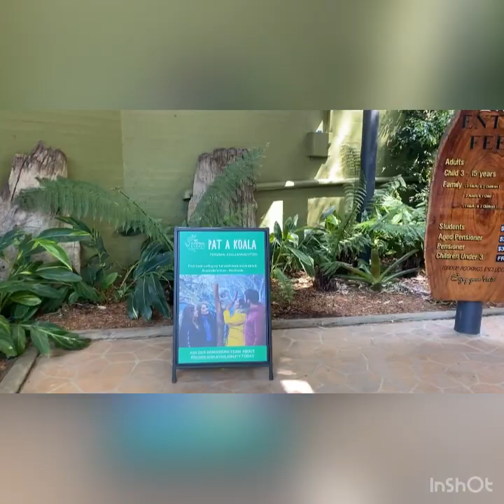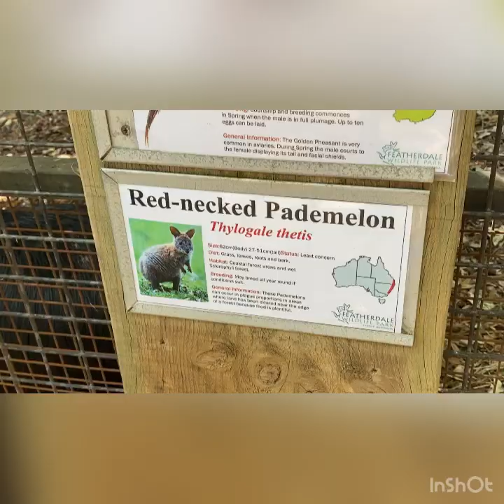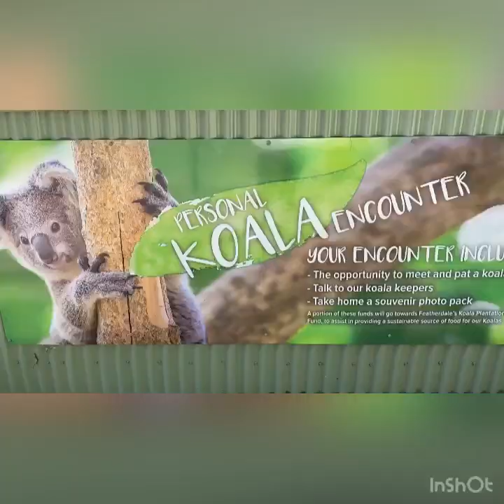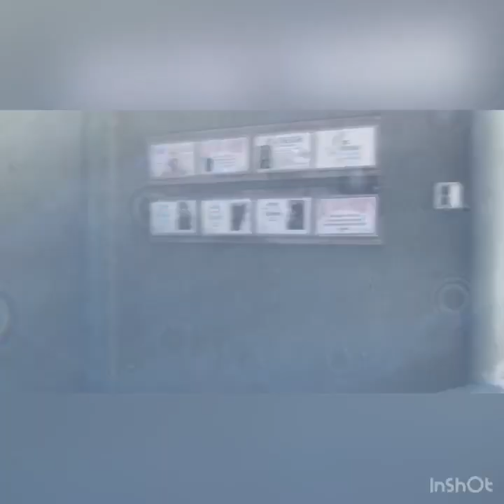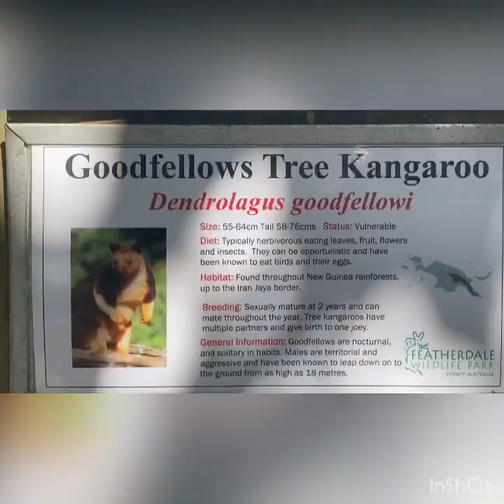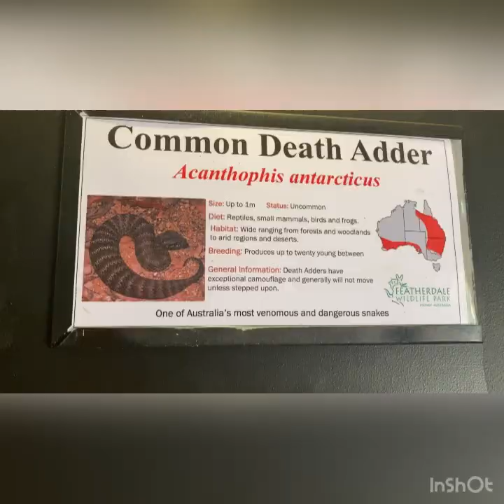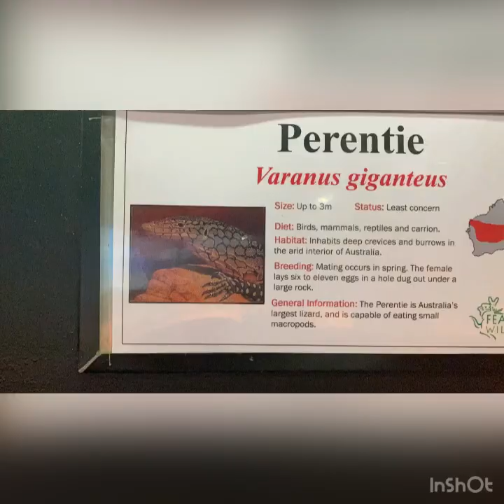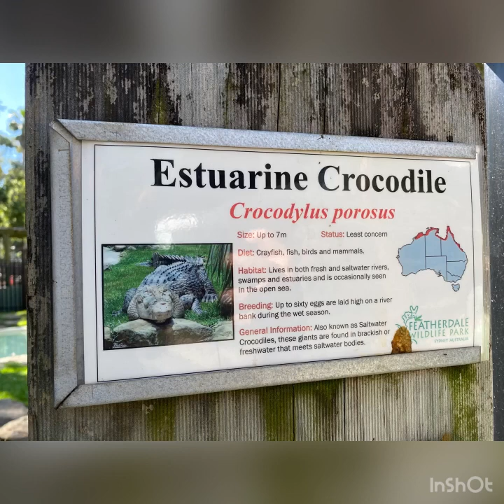Featherdale Wildlife Park